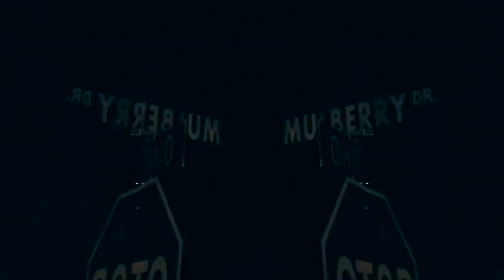Woede Easy Official Video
This the second video off the When The Smoke Clear Project